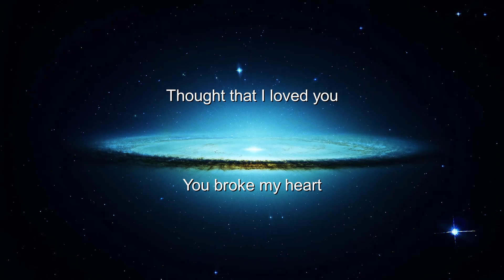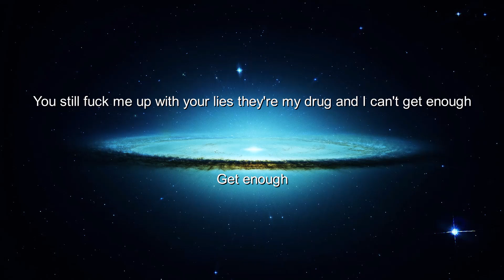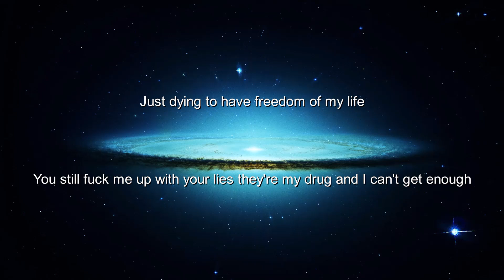AViVA - Children In The Dark (Lyrics) 💗♫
Lyrics

Thought I could trust you
But I was wrong
Thought that I loved you
Now I am older and wiser I see through those cracks and those lies
All your lies
Always wanted more, said I was driving you crazy
Thought asking nicely made what you did all okay
But I'm sorry things just do not work that way
It wasn't okay
I wasn't okay
I'm not the girl in that picture anymore
I was hanging in the backseat of your car
Just dying to have freedom from my life
You still fuck me up with your lies they're my drug and I can't get enough
Get enough
Can't get enough of your lies La La La La
Your lies La La La La
Can't get enough of
Thought all that lust, it was love, I was crazy for you
Driving back from nowhere
We never knew what to do
With every touch of you driving me crazy
Wanting to play both always anticipating
But if you dared to look closer
You would see everything that you were looking for
Was waiting there in me hiding
Wanting to be set free
Beggin', begging me
Just dying to have freedom of my life
Get enough
You would've seen everything that you were looking for
But I am not the girl in that picture anymore (anymore)